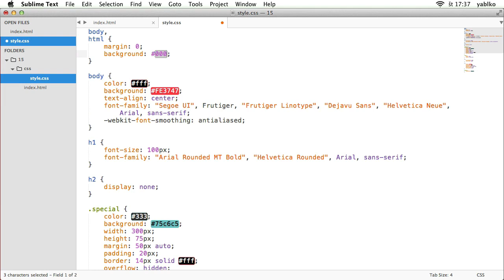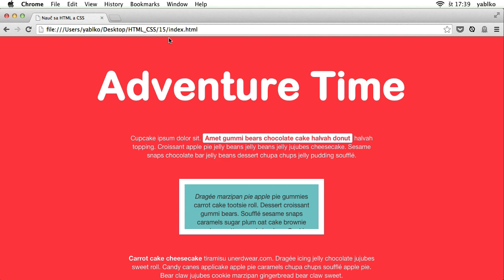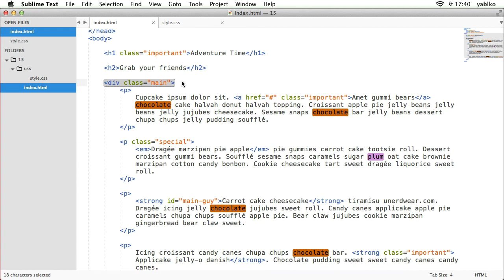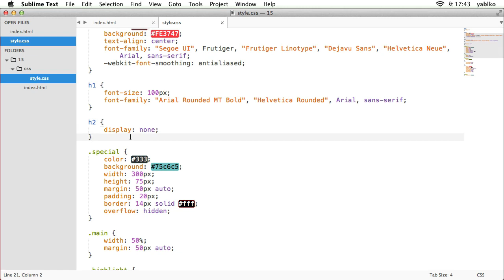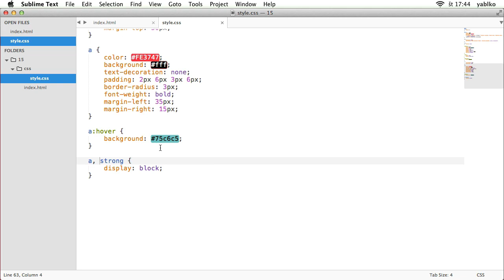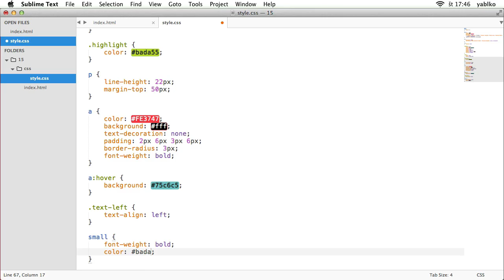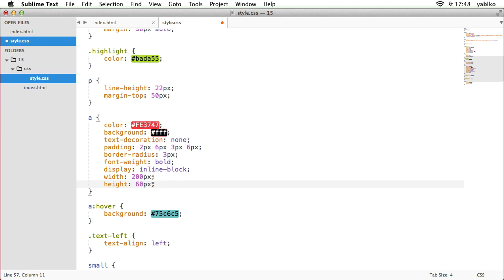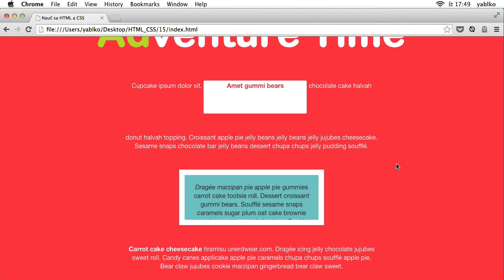19 Inline elementy, inline block elementy, element SPAN